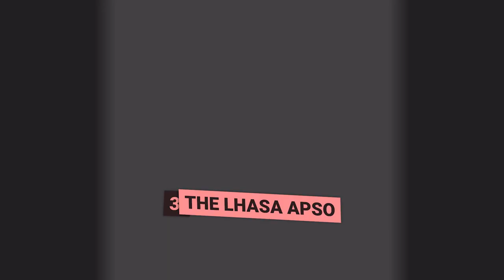Top 10 Dogs that live the longest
0:00 🐶 Intro
0:38 🐶 1 The Beagle
1:12 🐶 2 The Pomeranian
1:46 🐶 3 The Lhasa Apso
2:30 🐶 4 The Dachshund
3:25 🐶 5 The Yorkshire Terrier
4:15 🐶 6 The Australian Cattle Dog
4:57 🐶 7 The Shih Tzu
5:36 🐶 8 The Toy Poodle
6:19 🐶 9 The Jack Russell Terrier
7:03 🐶 10 The Chihuahua

In this video, we will be learning about the top 10 Dogs that live the longest.